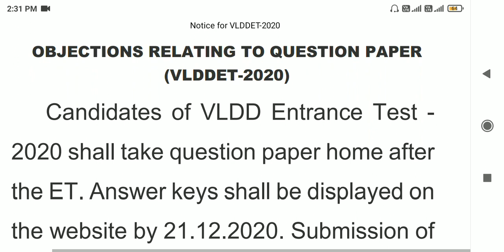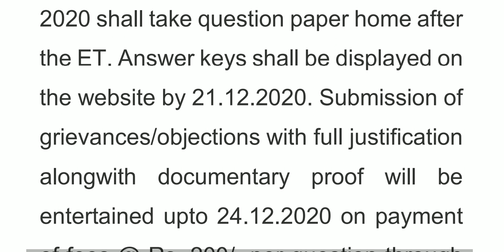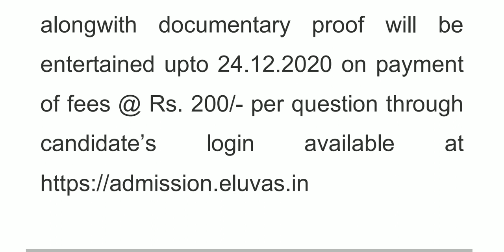LUVAS HISAR VLDD (VLDA) ENTRANCE TEST 2020 & VS ADMISSIONS 2020-21 NEW UPDATE 🔥🔥